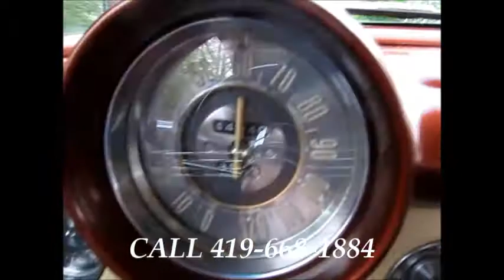1953 Buick Skylark Convertible SOLD!